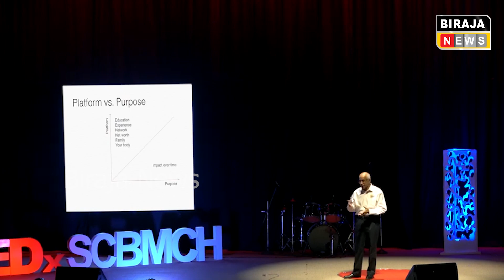ବିଜେଡିରୁ ମନ୍ତ୍ରୀ ହେବେ ସମସ୍ତଙ୍କର ପ୍ରିୟ ସୁବ୍ରତ ବାଗଚି | Bjd | Subrat Bagchi | Politics | Biraja News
BIRAJA NEWS | ODISHA NEWS | POLITICS NEWS